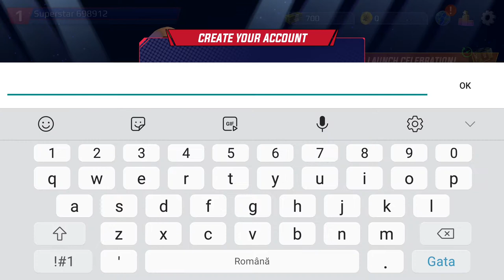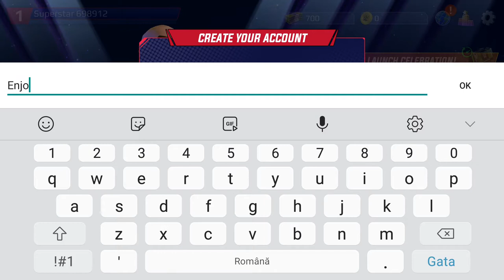Wwe Undefeated - New update, New level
Play the newest WWE mobile game featuring real-time head-to-head competition. Designed from the ground up for mobile, this multiplayer action game presents quick-session matches that blend fast arcade-style action with strategic depth of an RPG. Collect and upgrade signature moves to build up your WWE Superstar’s and Legend’s arsenal to dominate and defeat your opponents. Experience over-the-top action with outrageous attacks, exaggerated poses, and unbelievable moves. Connect with a faction to share moves and strategies. Show the world what you’ve got on your epic quest to become the ultimate WWE Champion.

REAL-TIME HEAD-TO-HEAD MATCHES
Brawl head-to-head with live opponents from around the world in real-time PvP action. This is a game where skills matter.

BRING OUT YOUR INNER CEREBRAL ASSASSIN
Collect, upgrade, and customize your WWE Superstars and Legends with a host of different wrestling signature moves and finishers. Be strategic about what moves work best together to outsmart your opponent on the main stage.

YOUR FACTION’S GOT YOUR BACK
Join a faction to share wrestling moves, tips and tricks. Be connected to your own WWE community. Team up with your friends to dominate your opponents in unique alliance events. Engage in special alliance missions to earn additional rewards. Dominate the WWE Universe as a faction like no other.

OVER-THE-TOP WRESTLING ACTION
Outrageous attacks. Exaggerated poses. Unbelievable moves. The action and the mayhem are larger-than-life in WWE Undefeated.

JOIN IN ON YOUR FAVORITE WWE EVENTS
Battle your way to the top in these spectacular WWE events, such as WrestleMania, SummerSlam, Survivor Series, Royal Rumble, and more.

VISUALLY STUNNING ENVIRONMENTS
Take your WWE Superstars and Legends to fight in extraordinary and marvelous environments including the Taj Mahal, Shibuya Crossing, Easter Island, and many more.